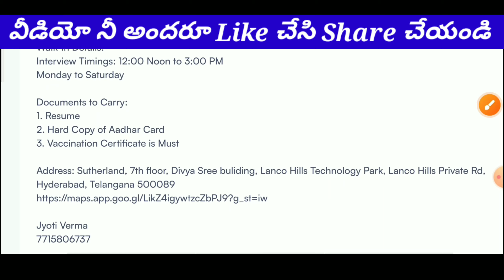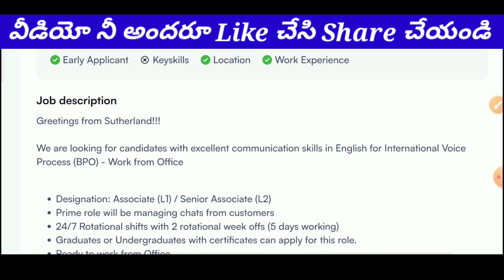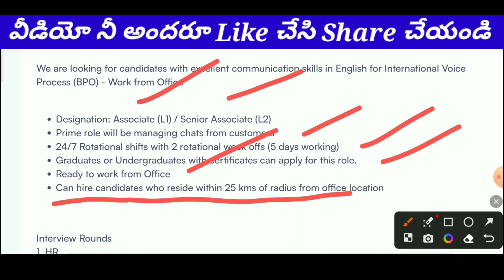Sutherland Company Jobs Telugu| Jobs In Sutherland | Sutherland Jobs 2023